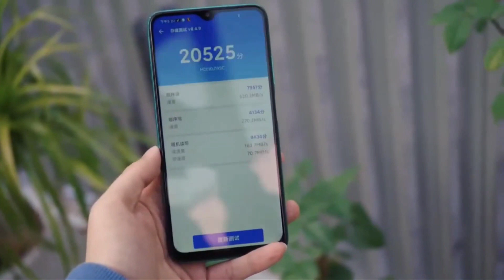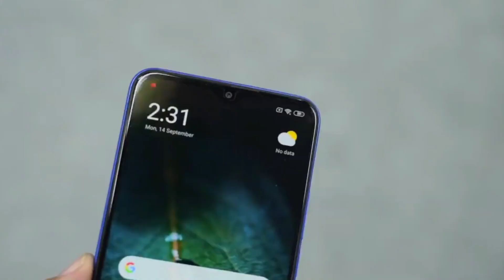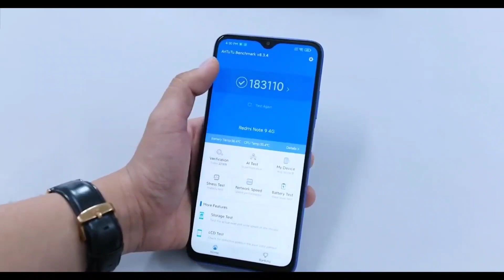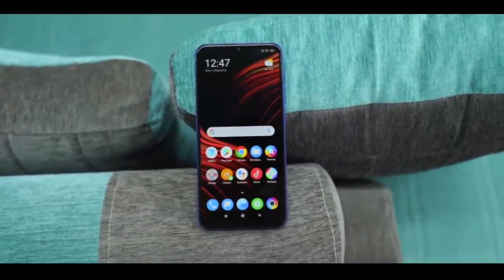Redmi 9 Power Official India Launch|Specifications|Price in India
My Mic

My Phone

My Laptop